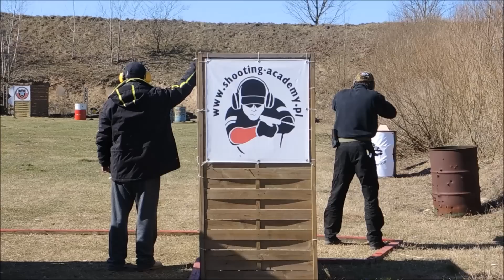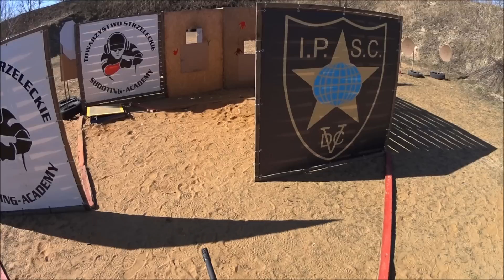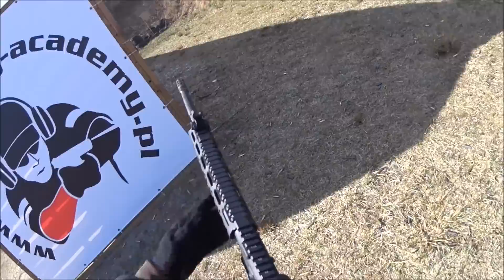Karabin IPSC - Parzęczew 22.03.2015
Pierwsze karabinowe zawody IPSC cyklu Grand Prix 2015